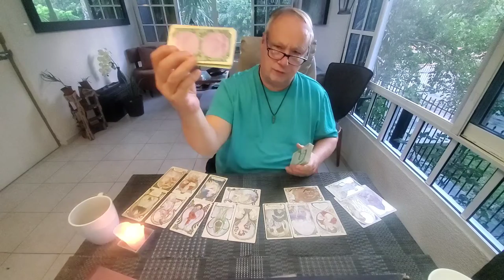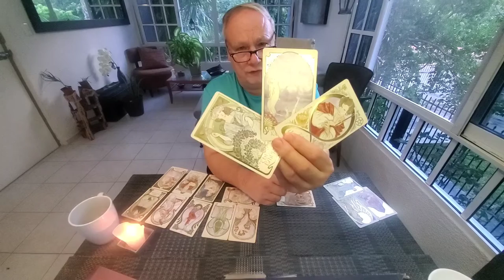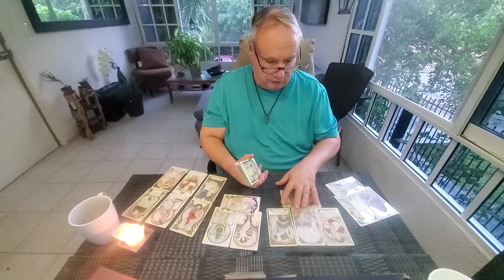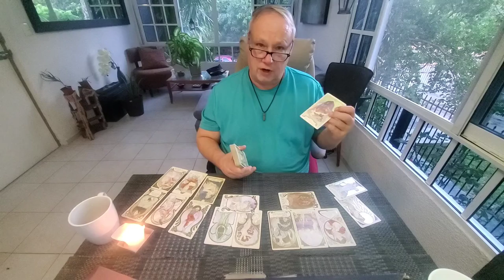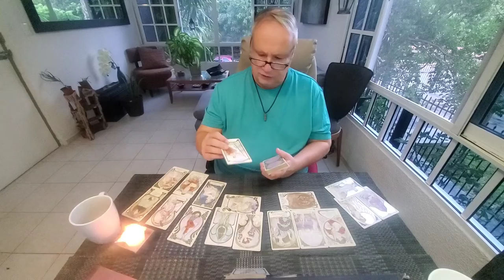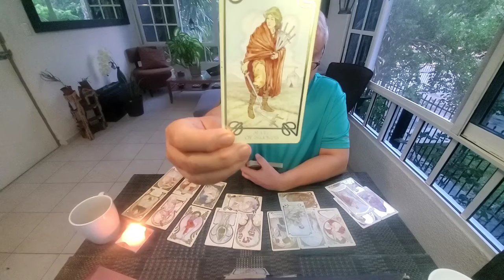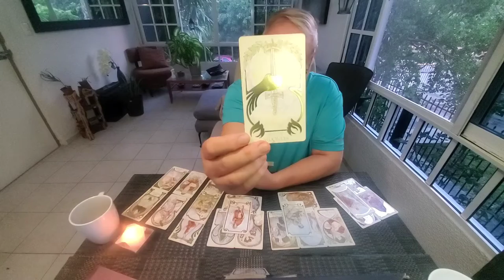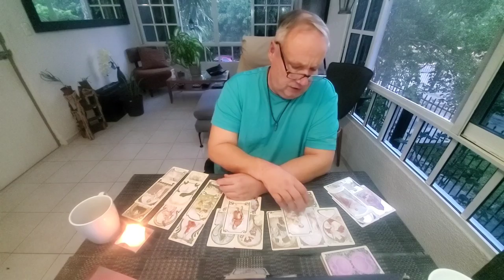Transit Astrology/Tarot - the Situation in the Sky, "Gemini Full Moon"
Tarot Astrology GeminiFullMoon - a unique reading combining transit to transit astrology with Tarot a collective reading for whoever resonates Pulling major arcana for this reading to match the eight transiting planets and the orbs, Sun & Moon, looking at the transit energy coming into the Gemini Full Moon and pulling minor arcana tarot cards for a reading on it.